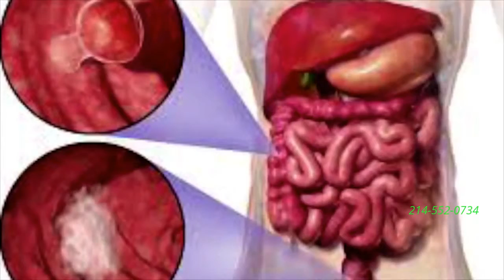Suc khoe cho nganh nails ung thu dai trang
cung nhu cac anh chi biet trong nganh nails moi ngay cac anh chi hit rat nhieu chat doc de gay ra ung thu vi the cho nen cac anh chi can bao ve suc khoe cua minh hay lien lac voi chung toi ngay hom nay qua so dien thoai de duoc tu van lam the nao de suc khoe duoc bao ve